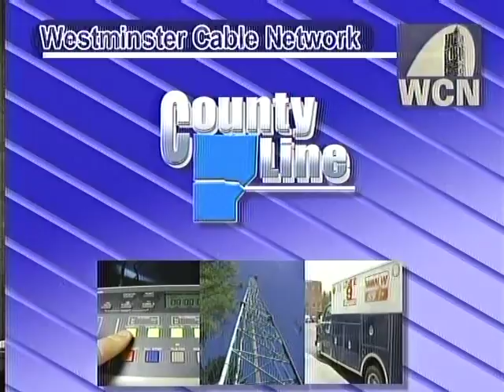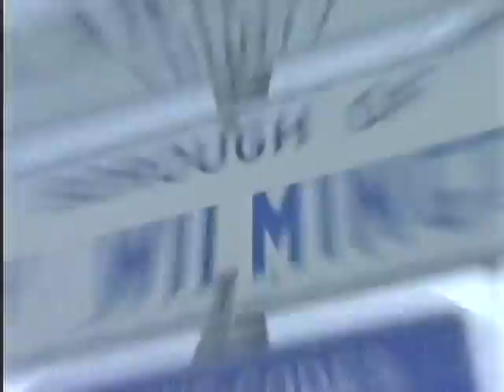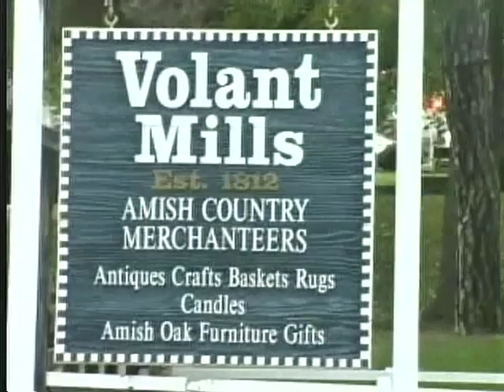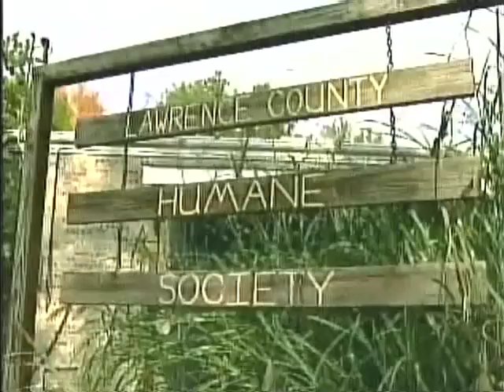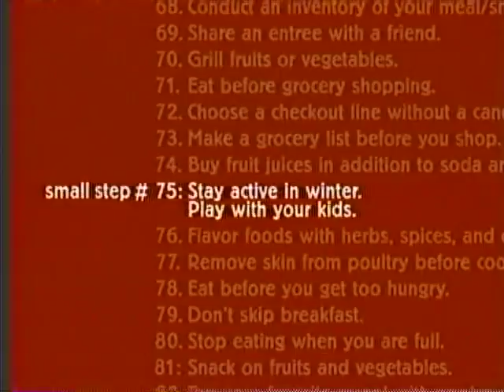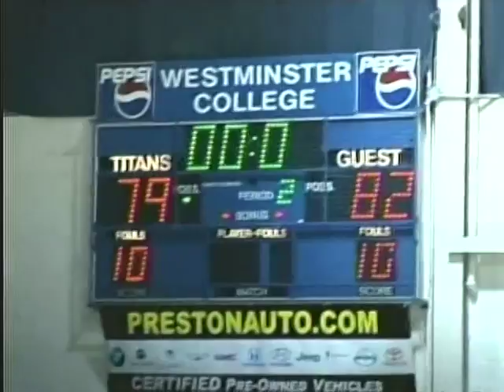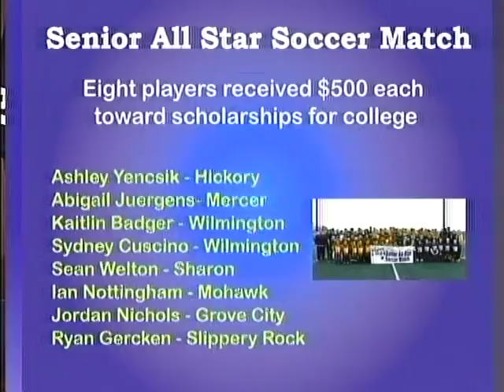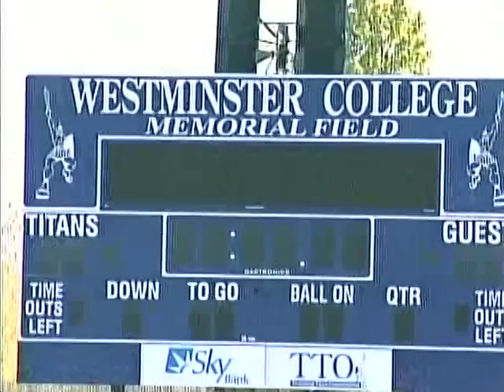County Line v. 40 11-29-07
Volant Mill - Humane Society -Light Up Night - County Close-Up - John Lechner - Titan Sports